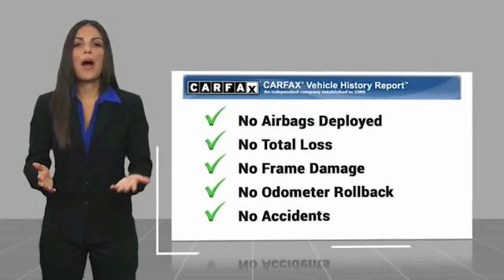2012 GMC Yukon Chandler AZ CCK171B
2012 GMC Yukon SLT

Thanks for looking at this vehicle!  Earnhardt is a name you can trust  since 1951.  So you can trust this vehicle has been inspected and reconditioned - and is ready for you to take home - And, that aint no bull. * 8 Cylinder engine * * GREAT DEAL AT $22,998 *  * Check out this 2012 GMC Yukon SLT * * 2012 ** GMC * * Yukon * * SLT *  This Quicksilver Metallic 2012 GMC Yukon SLT might be just the SUV for you.  It has a 8 Cylinder engine.  Exhibiting a suave silver exterior and a light titanium interior, this vehicle won't be on the market for long.  This one's a keeper. It has a crash test safety rating of 4 out of 5 stars.  Interested? Don't let it slip away! Call today for a test drive.  No Bull is more than a slogan -  Its a way of life.  Its a way of doing business.  And it means - price wont get in the way of having happy customers.  Please make us an offer today!